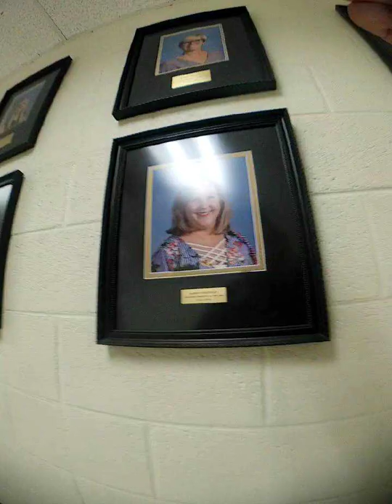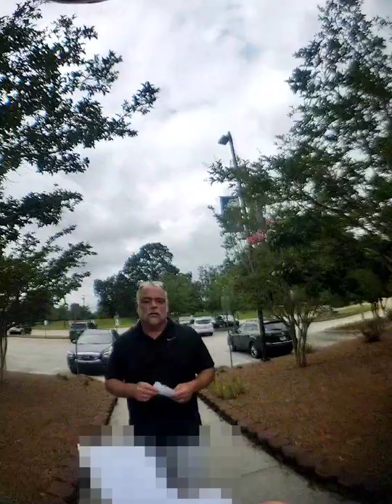Tyrant kemp school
This video should scare everyone. I am reporting an assault on my child at kemp elementary to the police. Instead of the Police investigating the ask do you have a history on this guy? a history what is that. Bill Pritz the Dirty principal, keeping secret files on parents and refusing public service and protection of the police for their families because they have a history? i broke no law what history are they talking about? Paychecks over Children. the school is deciding how the law and the US Constitution is being practiced. when did this happen?